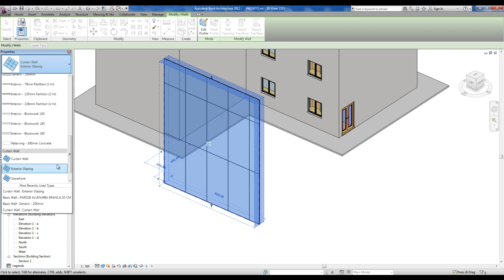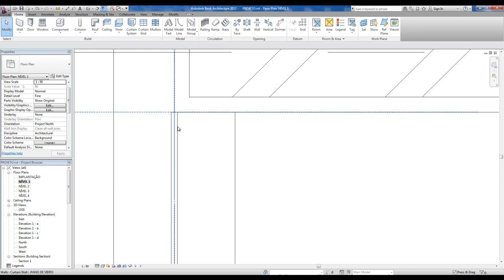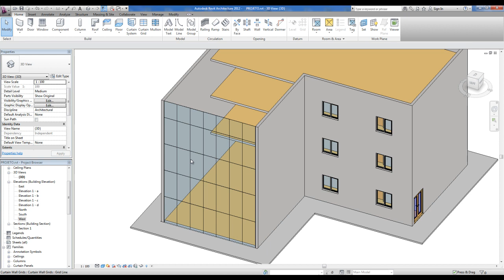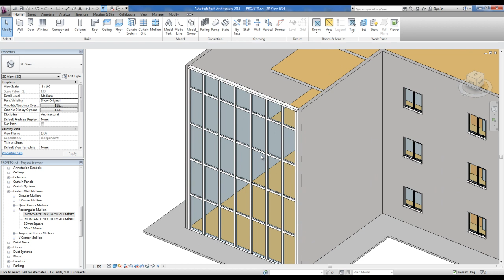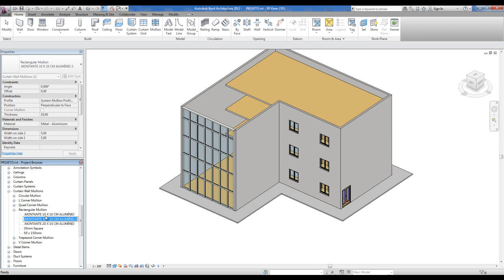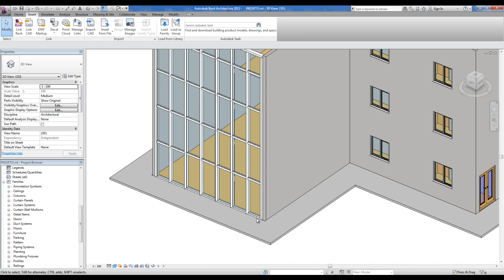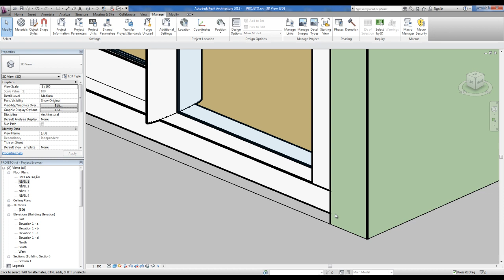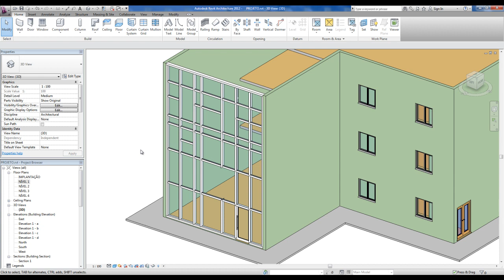REVIT 2012 - TUTORIAL 14 - PANOS DE VIDRO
PANOS DE VIDRO - POR ERON COSTIN